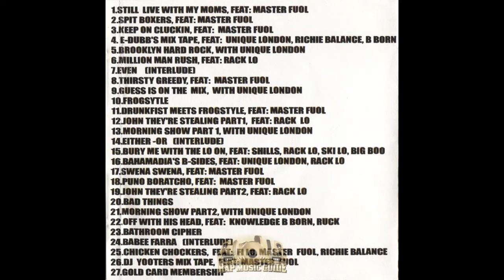Thirstin Howl III - Off With His Head (version from original release of Skillionaire (1999))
I've noticed that the version of Off With His Head that's available on Youtube and Spotify isn't the version from the original release of Skillionaire (1999), so I've uploaded it.

I really wanted to get a picture of the back of the CD with his mother's mug shot on it, but the internet has failed me this time!

 Off With His Head (Feat. Unique London, Knowledge B Born & Ruck)